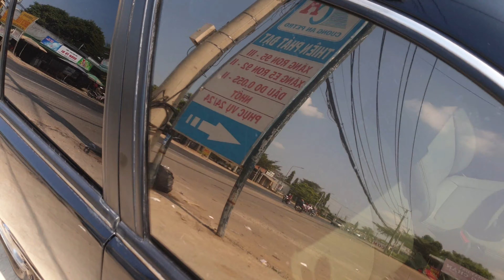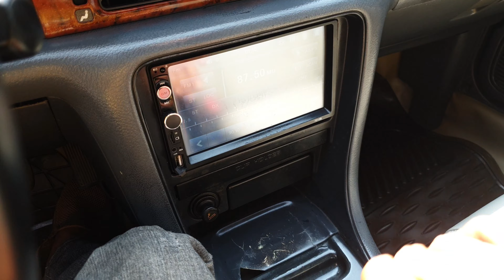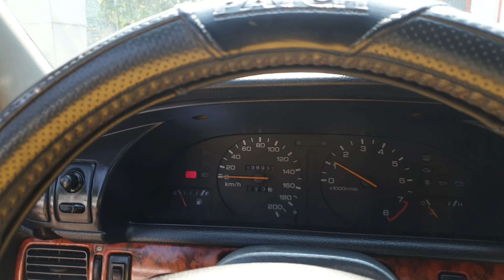65 triệu nissan bluebird 1993 ô tô cũ 0796822220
65 triệu nissan bluebird 1993 ô tô cũ
tay lái trợ lực , kính bấm , gương chỉnh điện , phun xăng diện tử , 4 thắng đĩa
đồng sơn xi sạch đẹp